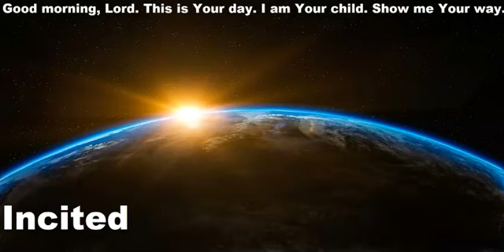616 - Incited - Job 2